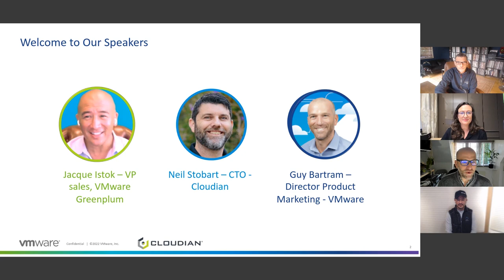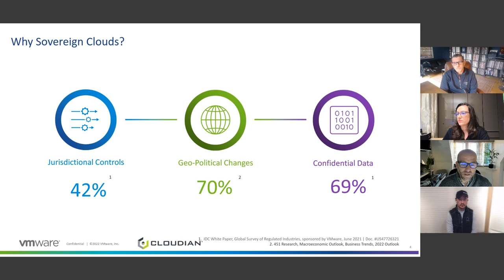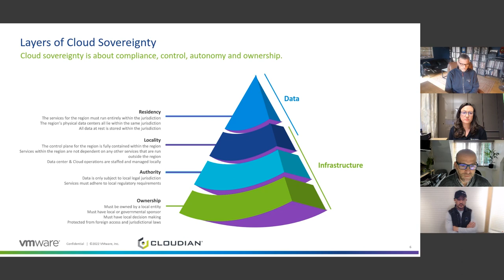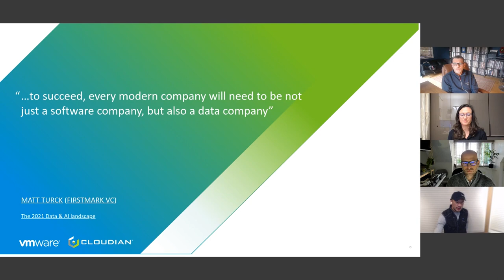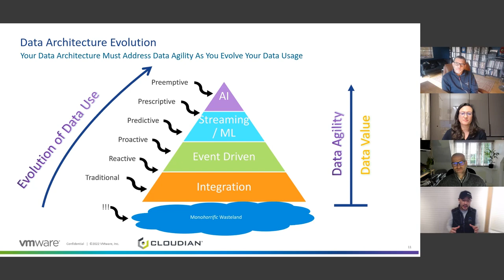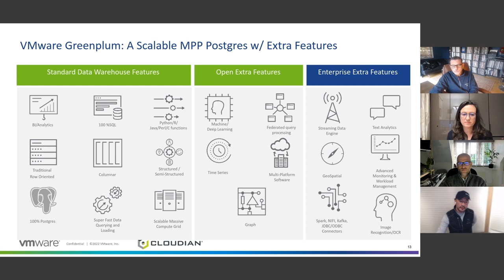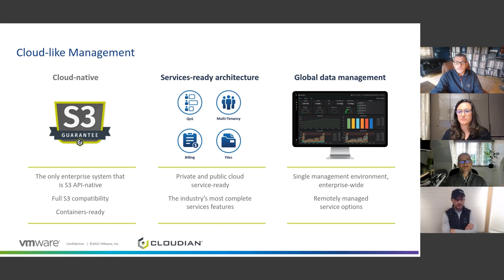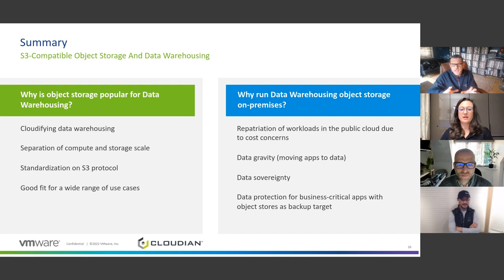Building a Data Lakehouse Service in Sovereign Cloud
Data analytics delivers insights, and the bigger the dataset, the more fruitful the analyses. However, storing massive amounts of data, particularly instructed or regulated data creates big challenges: cost, complexity, scalability, and data protection. To efficiently derive insight from information requires affordable, highly scalable storage that’s simple, reliable, and compatible with the tools you have. Watch this webinar as we discuss building Data Lakehouse services and the importance in Sovereign environments.